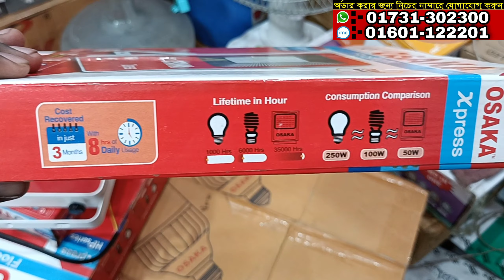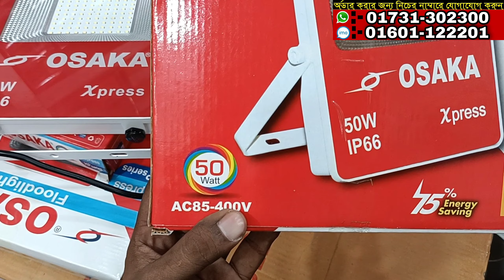রিপ্লেসমেন্ট গ্যারান্টিসহ ভালো মানের ফ্লোড লাইট কিনুন|Osaka Flood Light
HA ELECTRIC
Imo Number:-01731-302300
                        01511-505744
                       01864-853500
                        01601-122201